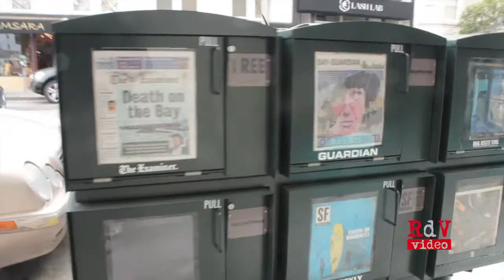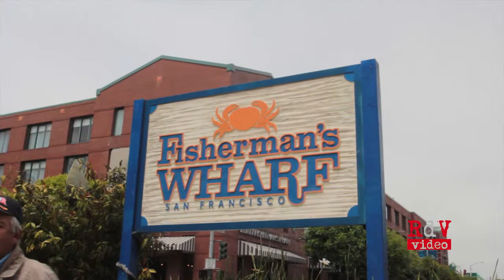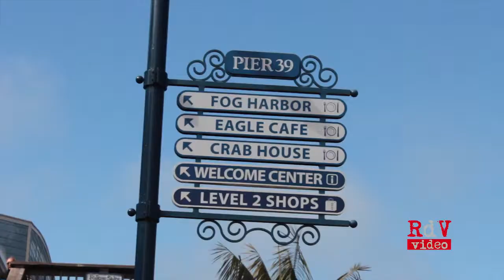San Francisco 2013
Il viaggio negli USA continua, San Francisco, la città dei cable cars e del Golden Bridge